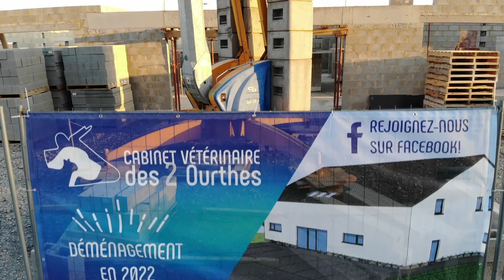Nouveau ! Cabinet veto